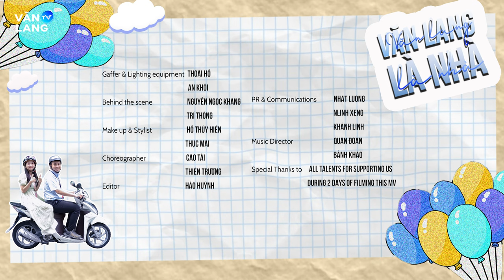MV VĂN LANG LÀ NHÀ | VĂN LANG TV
Trong không khí phấn khích của mùa nhập học, Văn Lang TV rất tự hào và hạnh phúc gửi tới “Ka Hai Chín” một món quà đặc biệt - MV "Văn Lang là Nhà". Đây không chỉ là một lời chào đón từ Văn Lang TV mà còn là “tấm thiệp” khích lệ, đánh dấu chặng đường mới của các bạn với những trải nghiệm học tập đầy thú vị và những năm tháng rực rỡ tại trường.

 Đặc biệt, MV có sự góp mặt của cô bạn Tân Sinh viên K29 Lâm Thanh Mỹ - diễn viên nhí đã từng tham gia trong nhiều bộ phim nổi tiếng như Tôi thấy hoa vàng trên cỏ xanh, Scandal 2, Đoạt hồn, Bóng đè,... Sự xuất hiện của Thanh Mỹ là đại diện cho thế hệ sinh viên K29 đầy năng động và tài giỏi trong cộng đồng sinh viên Văn Lang chúng ta.

Bên cạnh đó, MV không chỉ là một sản phẩm nghệ thuật mà còn là tình cảm của các anh chị cựu sinh viên và các bạn sinh viên đang thực học thực hiện dành cho “út cưng K29”. Hy vọng với “món quà nho nhỏ” này, sẽ giúp các út cưng cảm nhận được sự ấm áp và tinh thần đoàn kết của Đại gia đình Văn Lang

🎼Hãy thả mình vào những giai điệu, thông điệp của MV "Văn Lang là Nhà" mà Văn Lang TV muốn gửi gắm nhé.

Ngoài ra, sản phẩm sẽ được “trình làng” tại các buổi sinh hoạt công dân đầu khóa, hãy cùng Văn Lang TV khuấy động không khí hội trường các bạn nhaaa
MV Văn Lang là nhà
✨Bài hát gốc: Ez papa
✨Sáng tác: Ca sĩ Justatee
✨Đặt lời mới: Quân Đoàn - Bảnh Kháo
✨Trình bày: Quân Đoàn - Bảnh Kháo
✨Talent: Lâm Thanh Mỹ - Quân Đoàn - Bảo Kháo - Sinh viên Văn Lang
✨Biên đạo: Cao Tài - Thiên Trương - Nhật Lương